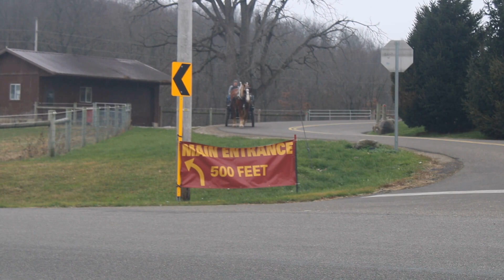Karl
Karl is an 11-year-old Belgian gelding that is very easygoing. He is the type of horse that if you can hold the reins, you can drive him. Karl does not spook easily and is very beginner-safe. He has been on trail rides and doesn’t mind riding alone or in a group.  Karl will also drive single and also does great with a partner in a team. He has been used on all sorts of farm equipment too. He gets along very well with other animals in the pasture. Karl trots and canters if you ask him to but is the type of horse that would rather just walk.